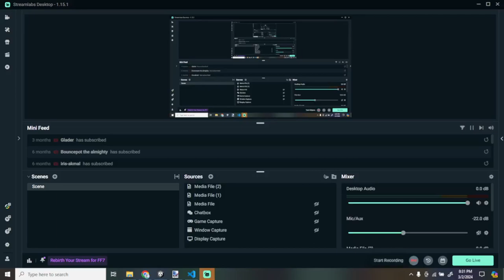New Island Design + Better Anims | MSM Forgotten World Devlog 7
Credits to @mdryox for the new Key Island design!